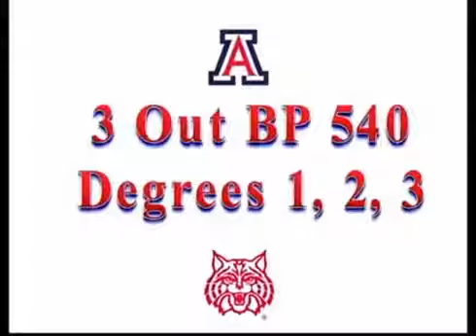Arizona DB Drills